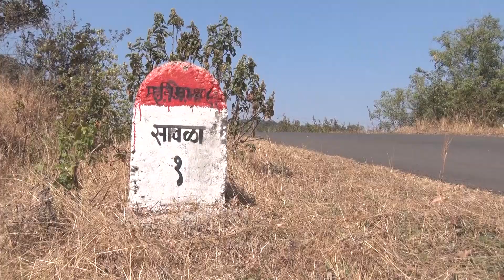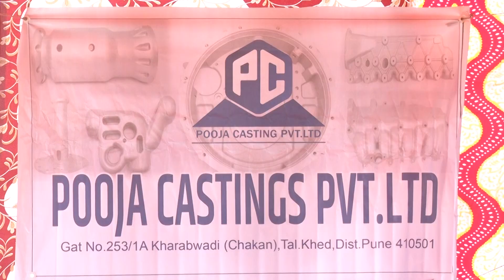Rotary club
Director
Shrivallabh More